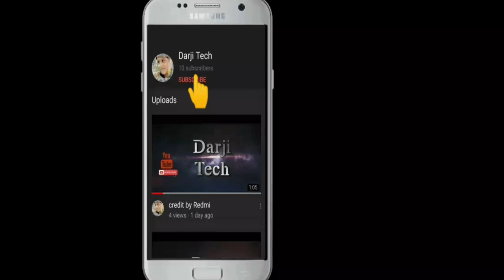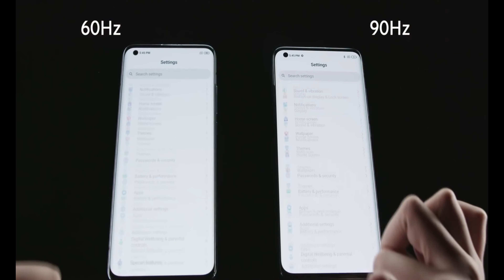credit by xiomi ( mi 10 pro )